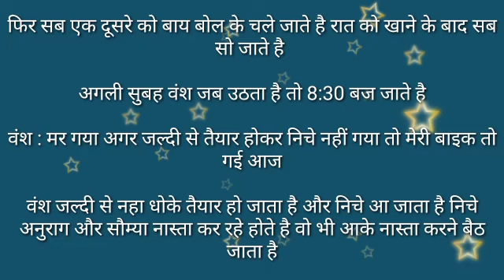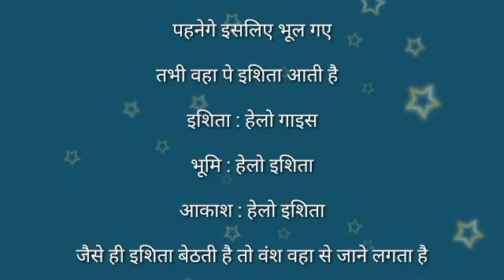suvichar# मेरी पहली मोहब्बत part 13 by anmol sadabahar kahani